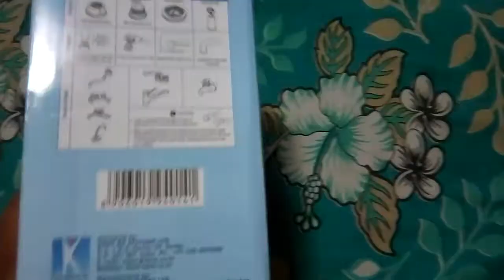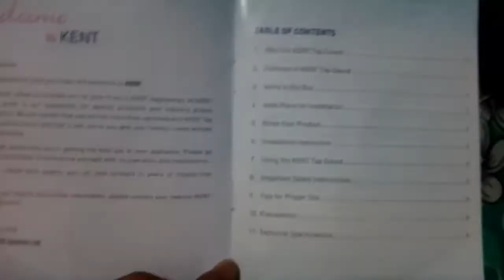Kent Tap Guard Unboxing